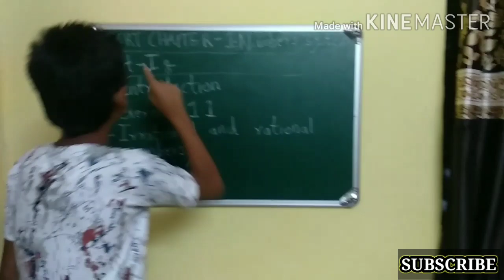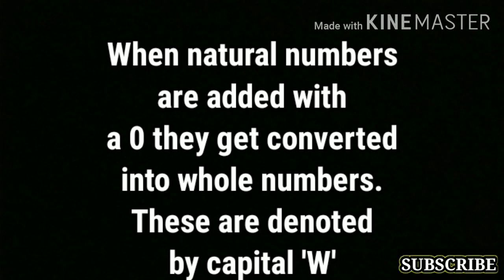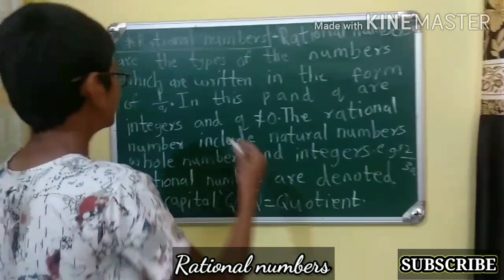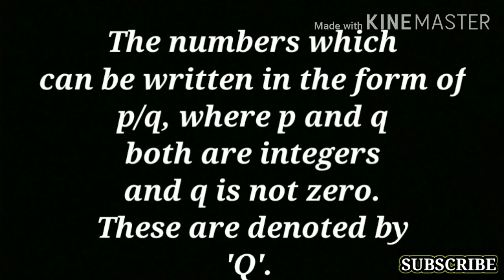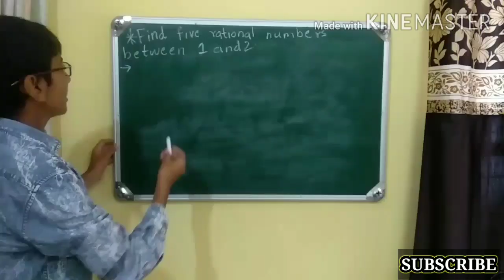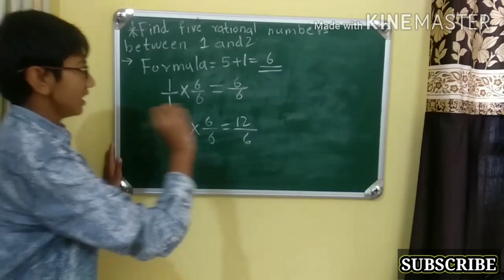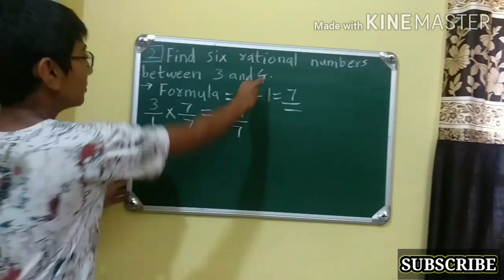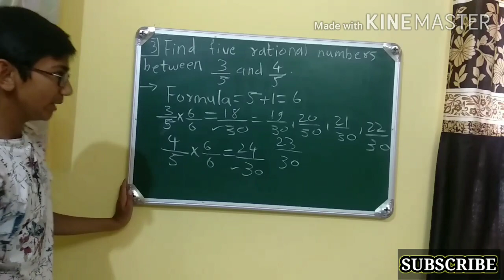NCERT class 9 mathematics chapter 1 number system‌। Exercise 1.1। Part 1. In details। FULL GUIDE l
NCERT mathematics class 9 chapter number 1 number system. In details. Full guide in Hindi. With exercise 1.1. Introduction types of numbers.